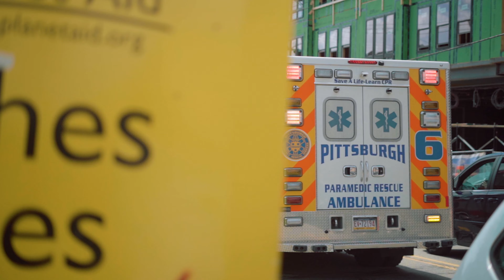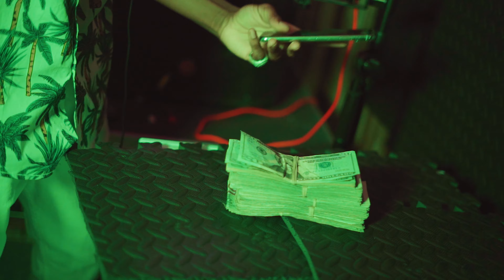MLM JWAY-''LEFT''[official video] shot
MLM jway releases new visuals to latest song ''LEFT'' Directed/edited By @sethRwelch .